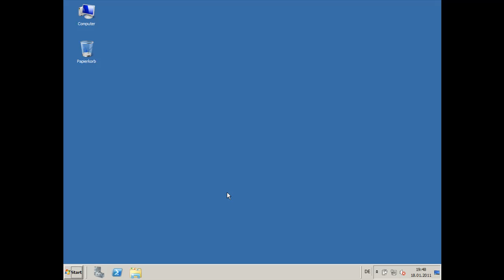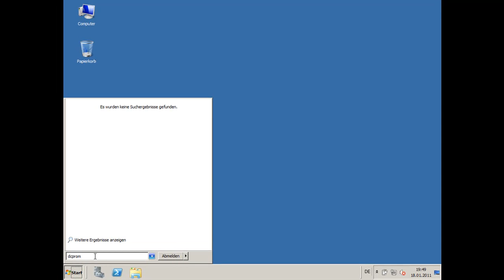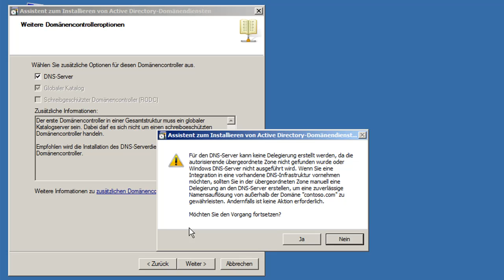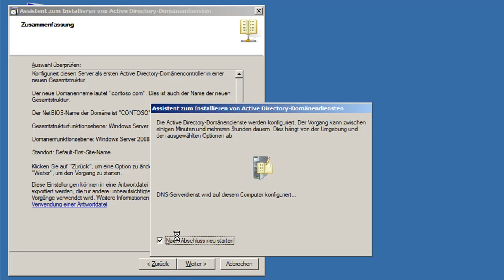Windows 2008 Active Directory installieren